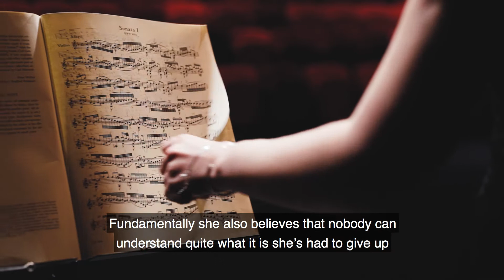Duet For One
Starring Belinda Lang and Oliver Cotton runs from Tue 31 October to Sat 4 November at the King's Theatre, Edinburgh